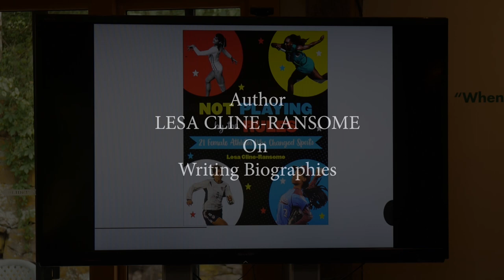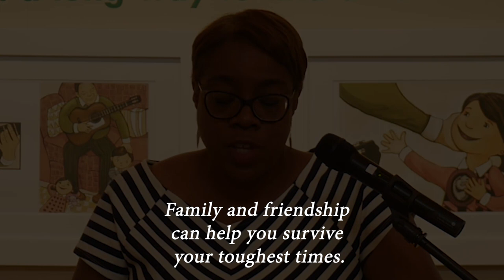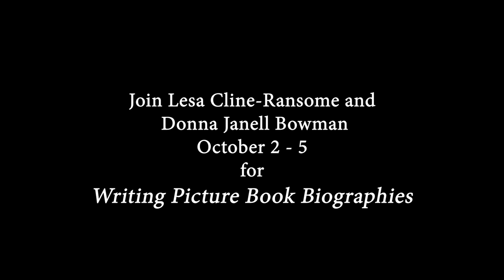Lesa Cline-Ransome on Writing Biographies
Lesa discusses how writers can draw upon their own childhood experiences to find common bonds that help the reader connect to a character in your story.